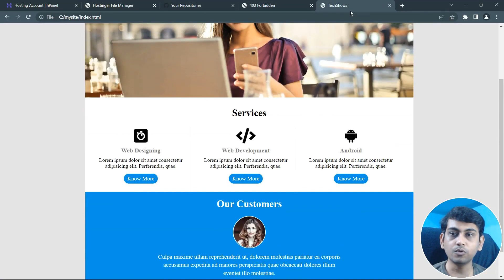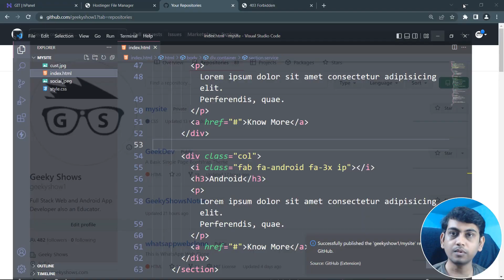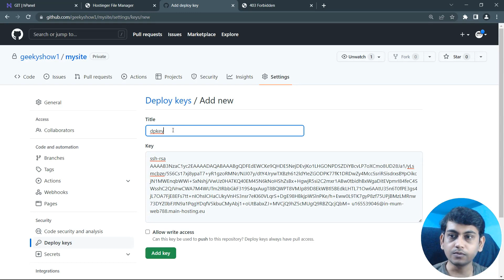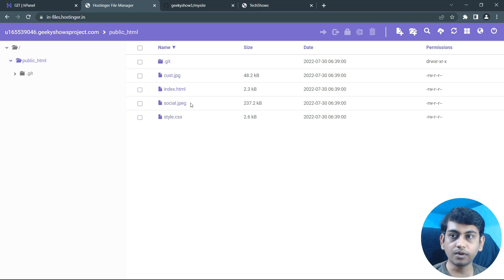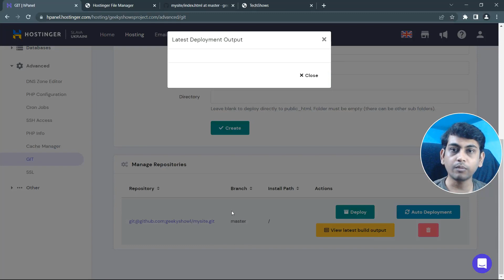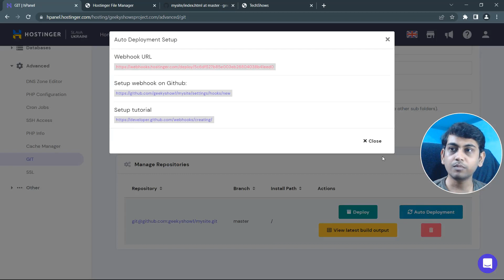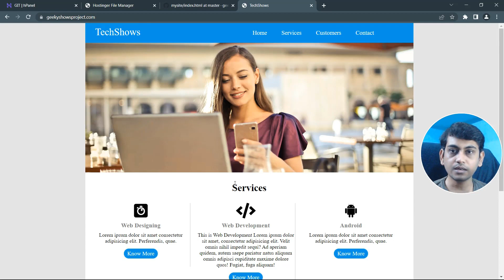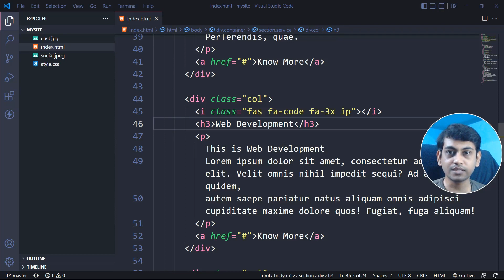Automate Project Deployment through Github Private Repo (Hindi)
00:00 Introduction
03:37 Automate Github Private Repo Project
03:58 Push Project to Github Private Repo
04:33 Generate SSH Key for Private Git Repository
04:40 Add SSH Key on Github Private Repo
05:23 Deploy Github Private Repo to Hosting
06:32 Make Project Change then Push to Github
08:34 Deploy Changes in One Click
09:10 Enable Auto Deplyment
09:37 Add Webhook URL to Github Repo